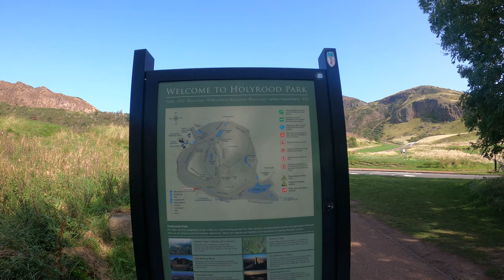Arthur's Seat , Edinburgh { 4k }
Arthur's Seat is an extinct volcano which is the main peak of the group of hills in Edinburgh, Scotland, which form most of Holyrood Park, described by Robert Louis Stevenson as "a hill for magnitude, a mountain in virtue of its bold design"
caledonian sleeper scot rail airport tram bus visit scotland extinct volcano